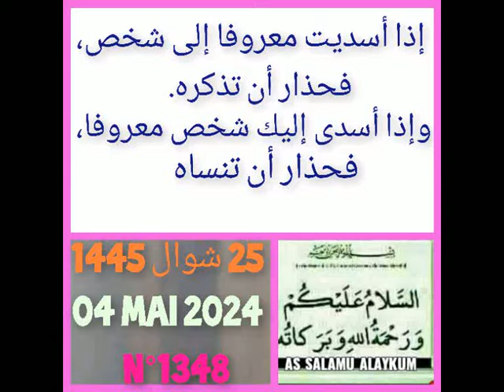Hikmabi N° 1320